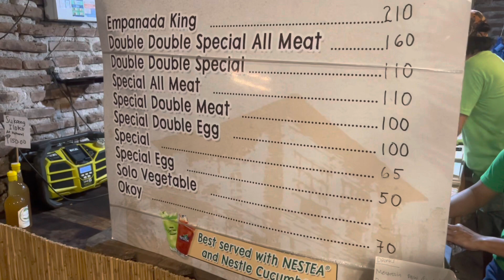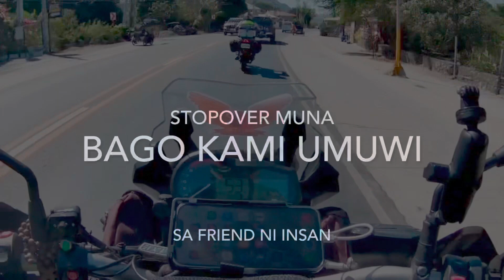Malaysian Rider rides to Vigan with Mr Y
Steelhorse from Malaysia